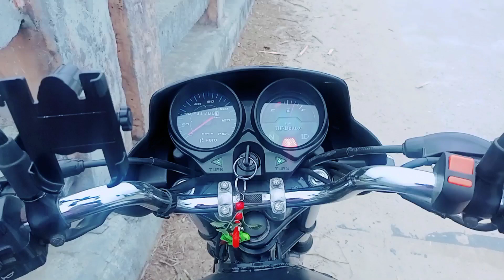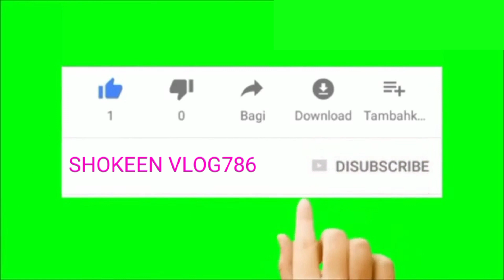YAHAN SE AAGE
DOSTO MERA NAAM SHOKEEN AHMAD HAI AUR ME MUZAFFARNAGAR SE HUN UP12 KASBA CHARTHAWAL GAON CHOKRA SE

Thanks for All 🙏🙏❤️ se